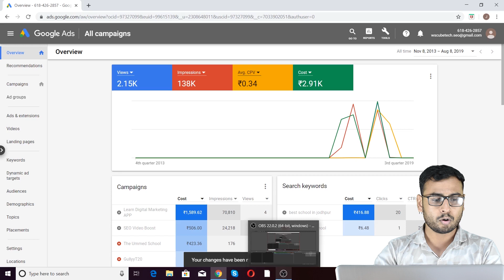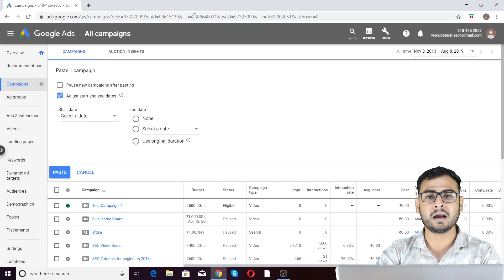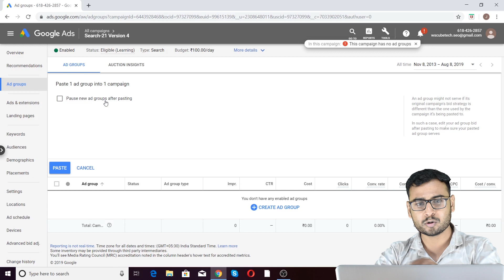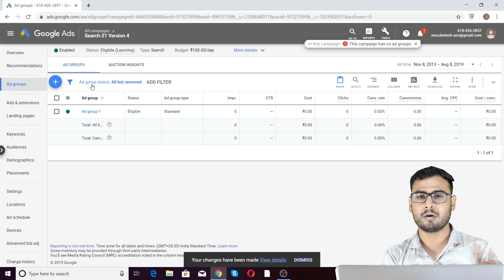Google Ads: The Concept of Copy and paste Campaign | Adgroups & Ads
In this video, learn Google Ads: The Concept of Copy and paste Campaign | Adgroups & Ads. Find all the videos of the Google Ads Tutorial Course in this playlist